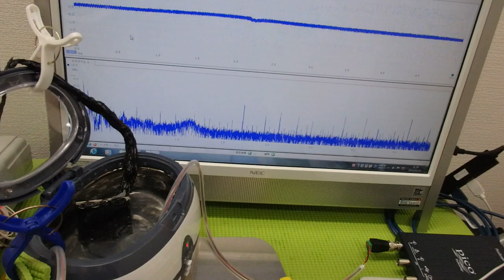メガヘルツの超音波発振制御プローブを利用した実験動画 ultrasonic-labo